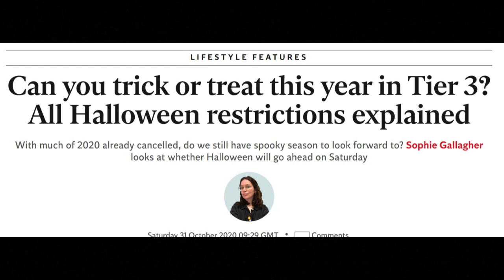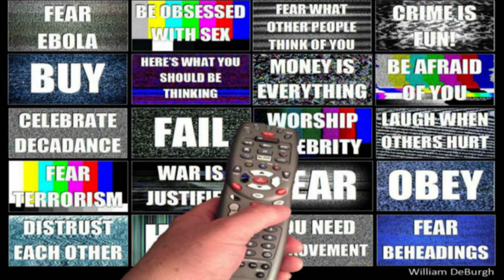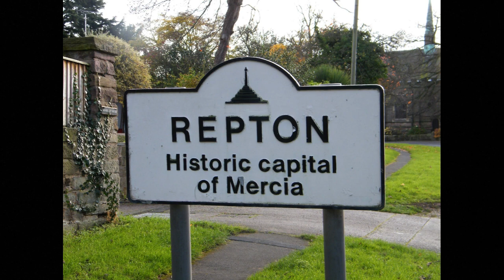True terrifying Halloween tales of 2020 & 2021